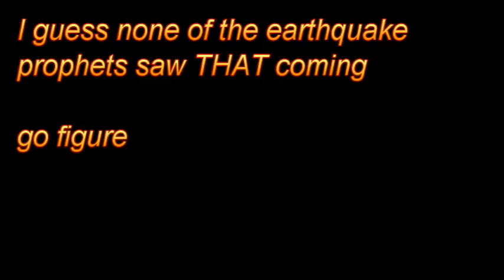Surprise!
Sumatra, 11 April 2012. I googled earthquake predictions posted on or before the 10th of April 2012. Guess what I found? :-)

the Google daterange search is an undocumented feature of the google search engine. The date range is specified using Julian dates, but there are plenty of online Julian date converters out there that make this easy as pie.